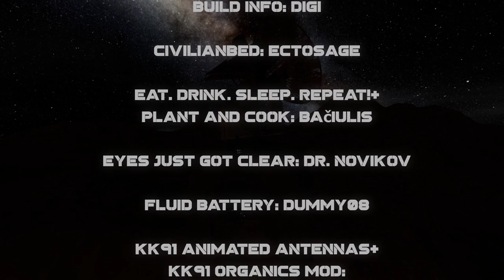The Colonist Episode 6 - The first mining trip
Sorry for the delay, who knew that technical issues and the whole yuletide thing took a lot of time and energy.
But here is the new episode, as things are starting to perk up for our brave colonist.

Transkripsjon